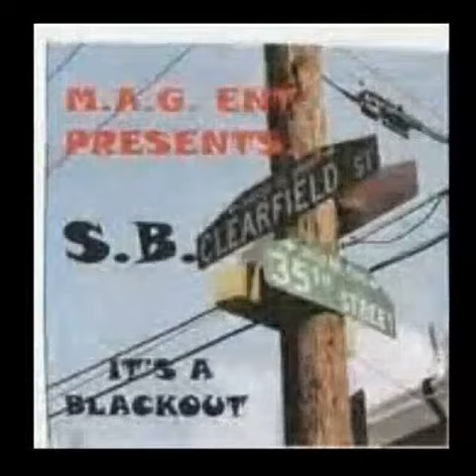ASTER RECORDS & ENTERTAINMENT COMPANY